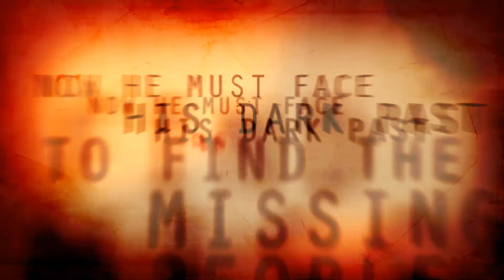Stone Groove Trailer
Official book trailer for Stone Groove by Erik Carter.

ErikCarterBooks.com